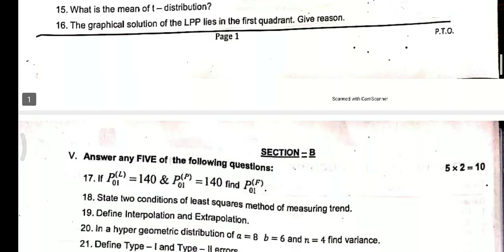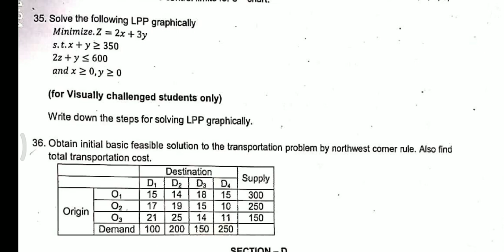2puc statistics Question paper 2023 Karnataka board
2puc statistics Question paper 2023 Karnataka board

request please
send your preparatory exam
 question paper 👍👍🙏🙏🙏🙏
to this mail